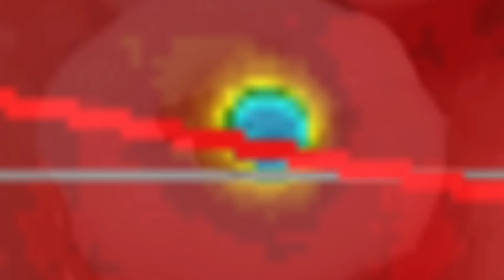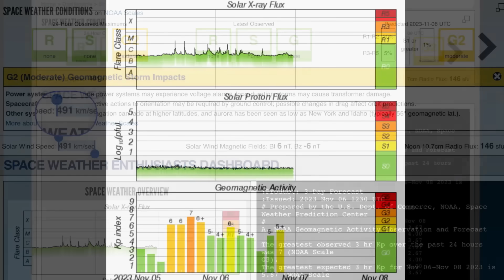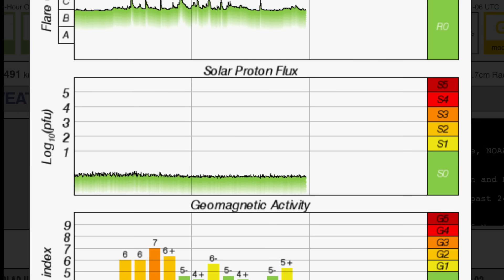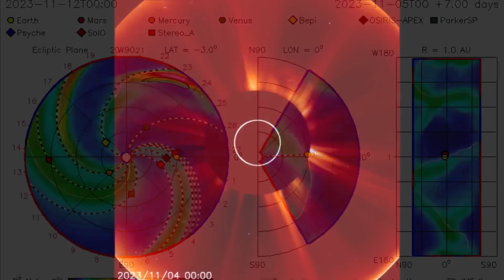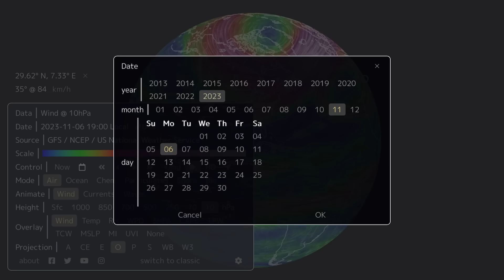WINDS ARE GOING WRONG WAY‼️ Multiple Solar Flares / Extreme Weather Ontario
November 6 2023

5 Day not so normal World Weather forecast. Plus a look at spaceweather for today.